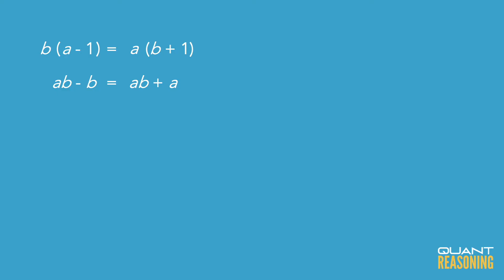If a and b are integers, and b DS81602.01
GMAT DS81602.01

If a and b are integers, and b › 0, does (a-1)/(b+1) = a/b ?

(1) a = b – 4
(2) a = –b